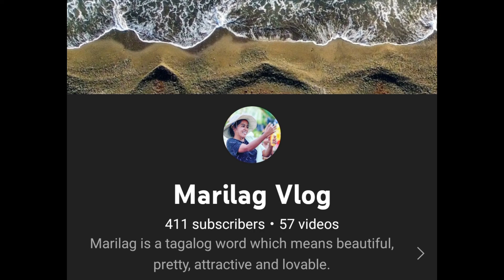CATCHING BIG FISH-BLUE MARLIN-ACTUAL VIDEO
Hello everyone!
Nung nakaraan po ay ang shinare ko na panghuhuli ng isda (nahuli ng pinsan ko) ay ang navideohan ko lang po is yung pag papalang. Excited po akong ipakita sa inyo ang actual na navideohan ko yung panghuhuli ni tatay nitong linggo lang po. Nakakatuwa at first time kong makakita ng ganitong kalaking isda na buhay pa at kung paano nahuli ni tatay sa pataw. Halos 20kilos po ang nahuli naming blue marlin fish. Bawal po kaming lumapit kaya nagdrone po ako para mavideohan ang actual na panghuhuli ni tatay ng isda. I-upload ko din po ang part 2 nito (pagluluto ng sinigang na ulo ng Blue Marlin). Salamat kay Lord sa biyayang natatanggap namin mula sa yaman ng karagatan.❤️🙏